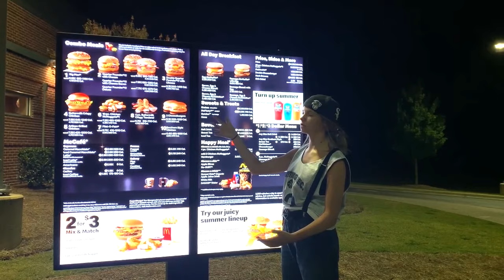the real ho*s of foco city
Had to re-upload due to @Wyatt Crowell FSU commit

This is a recreation to Cody Ko’s videos “the real bros of Simi Valley” linked below

New vlog wednesday